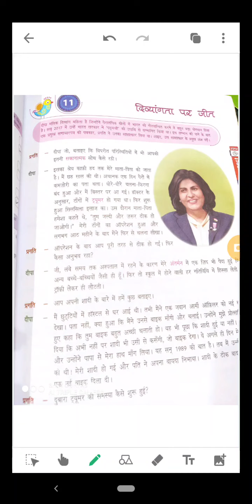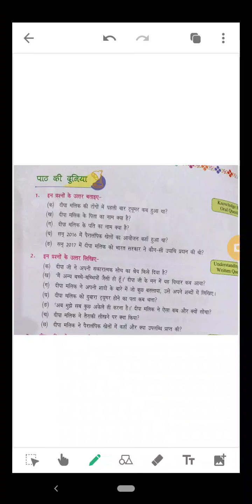CLASS-8 HINDI (PAATH-12)